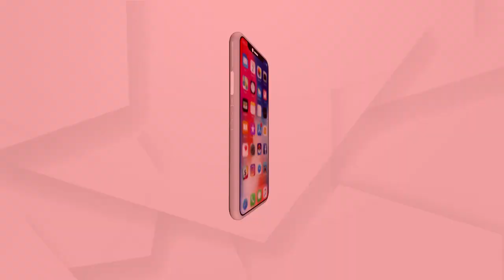ପରୀକୁ ନ୍ୟାୟ ଦେବା ପ୍ରସଙ୍ଗରେ କଥା କଟାକଟି ହେଲା ବିଜେପି ଓ କଂଗ୍ରେସ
ପରୀକୁ ନ୍ୟାୟ ଦେବା ପ୍ରସଙ୍ଗକୁ ନେଇ କଥା କଟାକଟି ହେଲେ ବିଜେପି ନେତ୍ରୀ ରଶ୍ମିରେଖା ଦାସ ଏବଂ ନୟାଗଡ ଜିଲ୍ଲା କଂଗ୍ରେସ ସଭାପତି ରଞ୍ଜିତ ଦାସ.